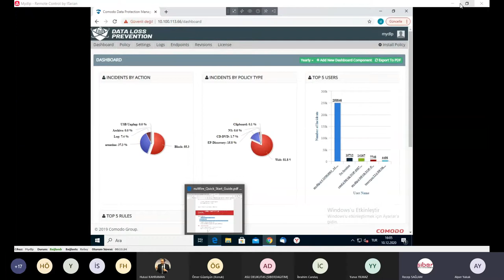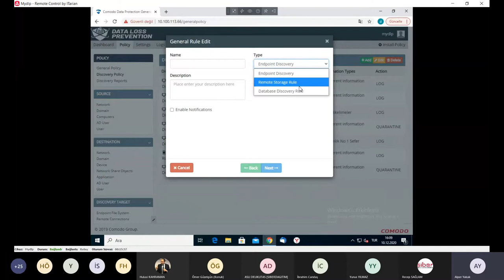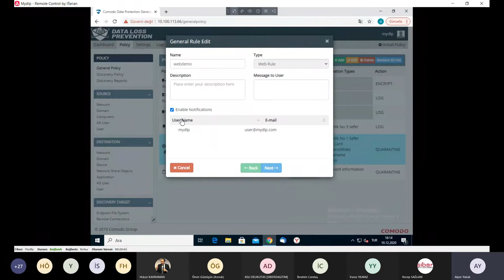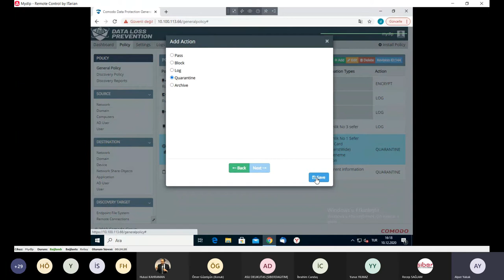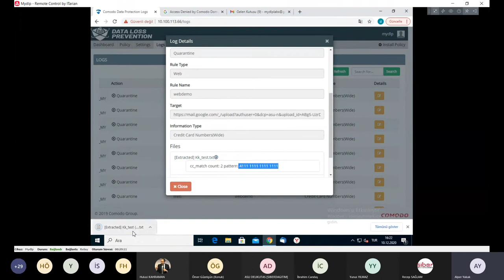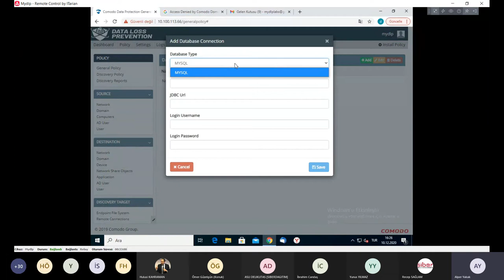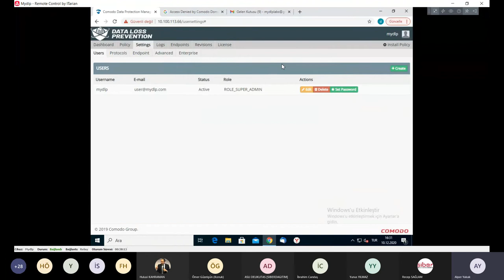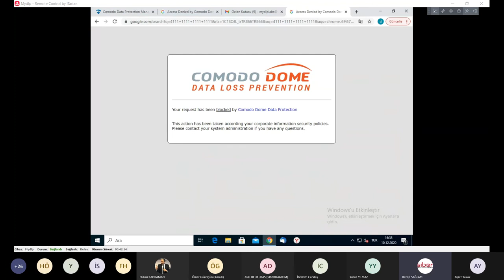Siber Dağıtım & Comodo MyDLP Sunumu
Uçtan Uca Güvenlik Çözümleri
Sisteminizi zararlı yazılımlardan kolayca ve hızlıca kurtarın. Kullanıcı hatalarını hesaplayarak teknoloji sunuyoruz. İşinizi riske atmayın.

Bilişim Güvenliği Dağıtımı
Yaygın kanal, toptan ve entegratörlerde iş geliştirme nasıl yapılır, nasıl ilerlenir, nasıl kazanç sağlanır gibi bir çok sorumluluğu biz üstleniyoruz.

Comodo SSL Sertifikaları
Ürün kalitesini ortaya çıkarmakta en büyük etken, satış öncesi ve sonrası verilen destek hizmetidir. Kaliteyi ve teknolojiyi yansıtacak kadromuzla tanışmaya hazırsınız.